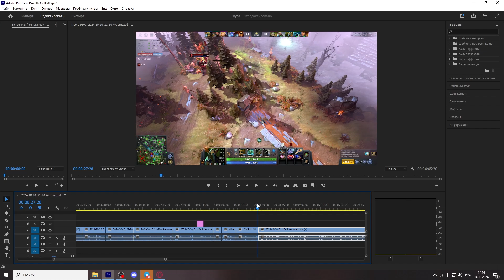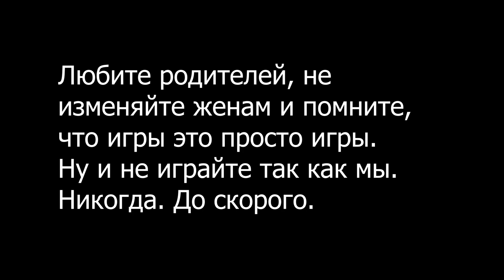Фурион-фурион... // Dota 2 // Rakosquad